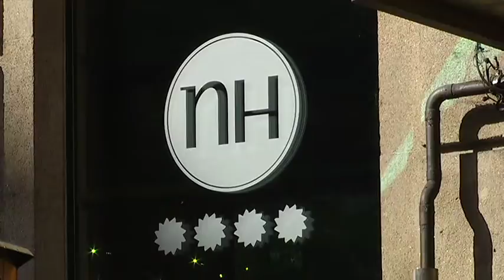Apertura de balnearios y paradores con el entroido 28 2 19